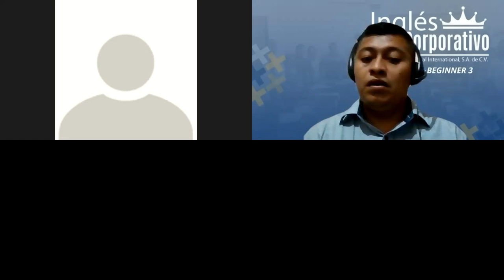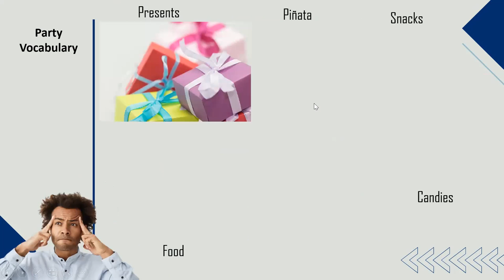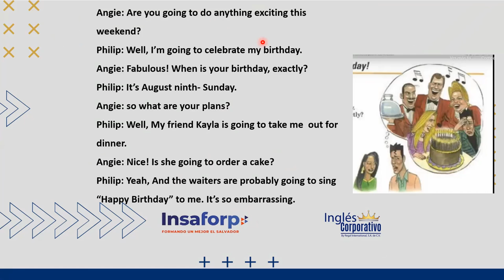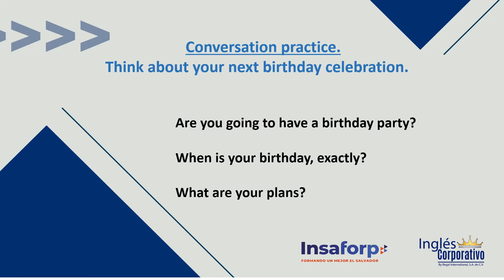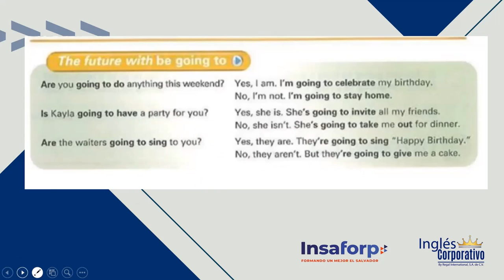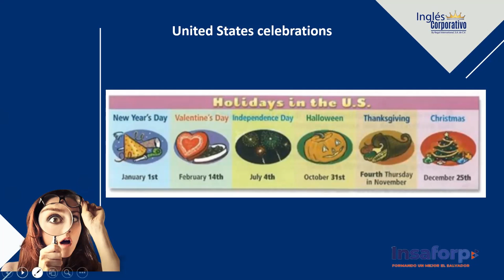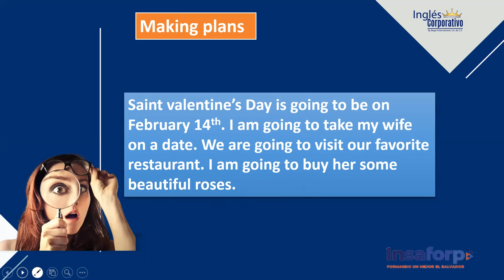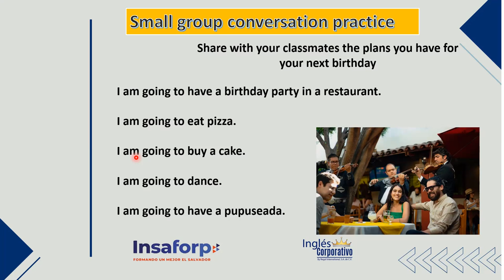Ingles Corporativo-Day 3- Birthday Plans